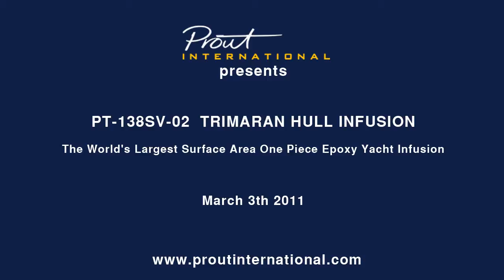Prout PT-138-02 Infusion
Prout presents the infusion of the world's largest single piece epoxy yacht system in the world for its 138' trimaran.